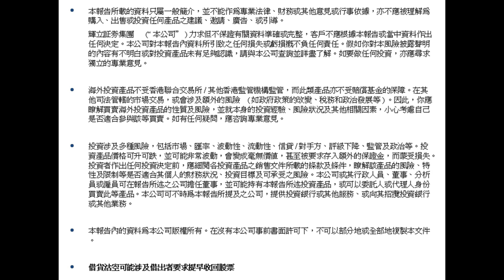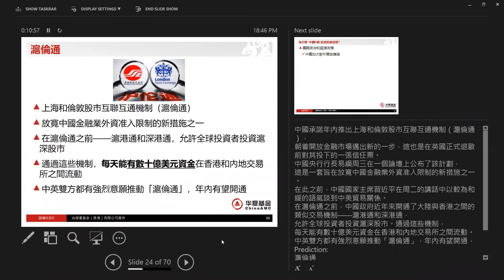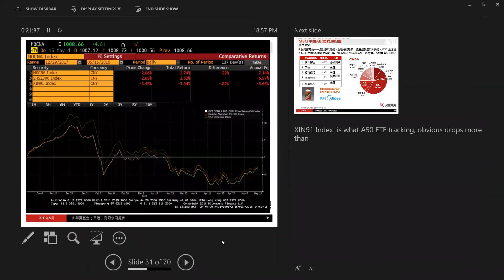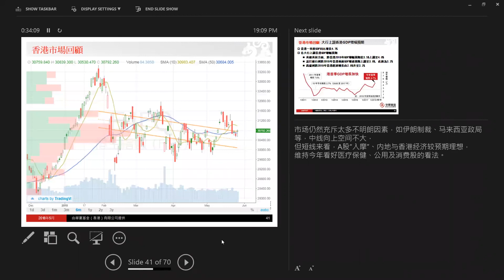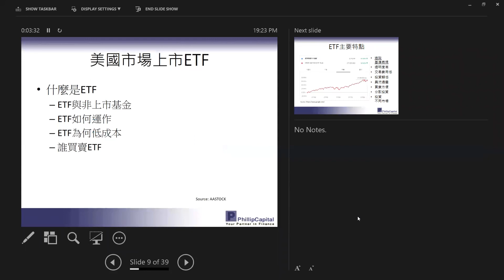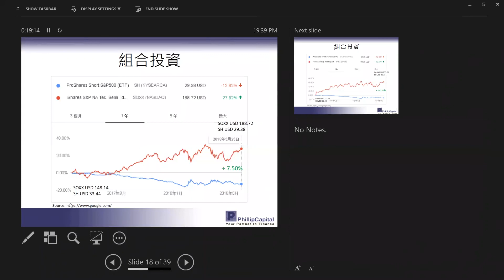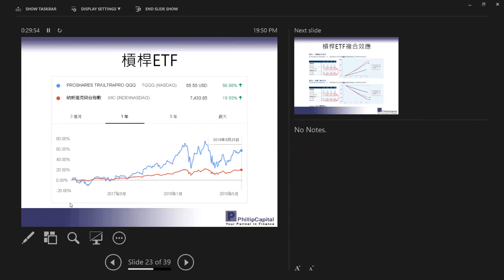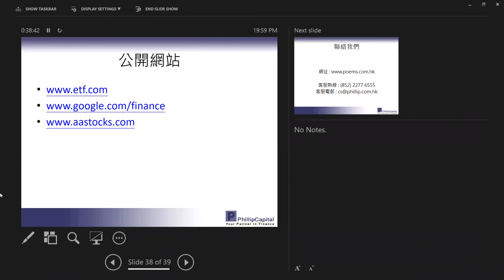ETF捕捉中美貿易戰 「危」與「機」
投資涉及風險，有關詳情請參閱本公司網頁 《風險披露聲明》。

是次投資講座的演講嘉賓並非本公司職員，其一切言論只代表其個人意見，並不代表本公司之立場。本公司並沒有對其言論及行為先加以審查。

講座所提供的資料只屬一般簡介，並不能作為專業法律、財務或其他意見或行事依據，亦不應被理解為購入、出售或投資任何產品之建議、邀請、廣告、或引導。

Investment involves risk. For details of different product's risks, please visit the Risk Disclosures Statement